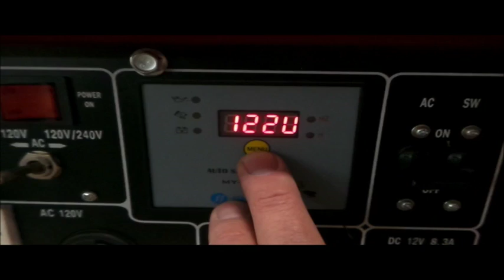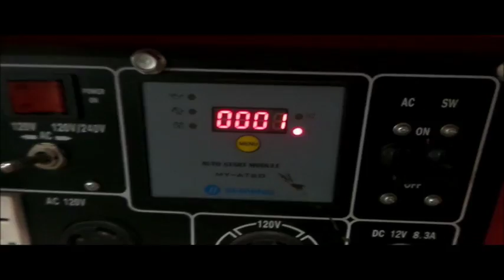Power Systems HDD7000ED generator for sale | no-reserve Internet auction January 18, 2017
View a detailed listing of this item and place bids

Power Systems HDD7000ED generator
1 hours on meter
Diesel engine
60 Hz
120/240V AC
Serial G10080394
It's located in Sublette, KS, and we're selling it to the highest bidder regardless of price.